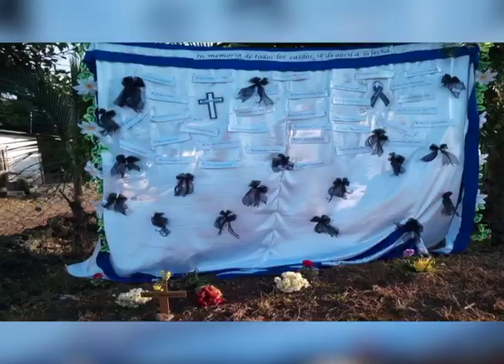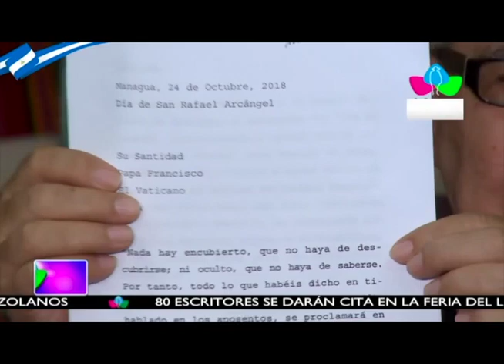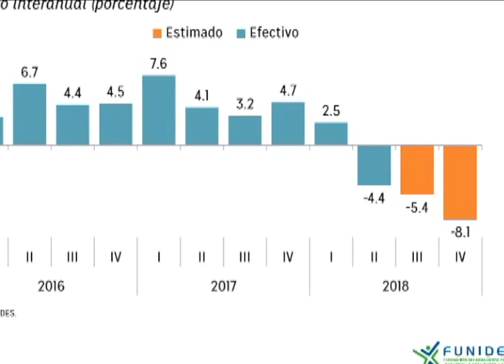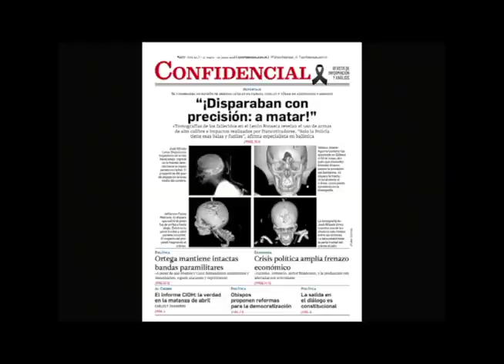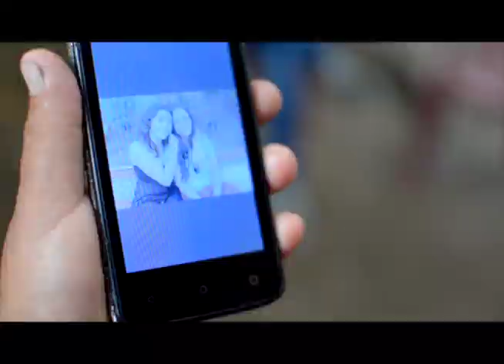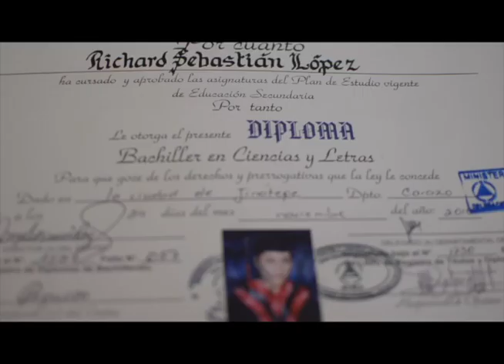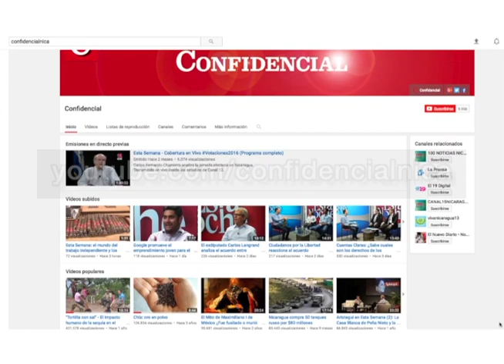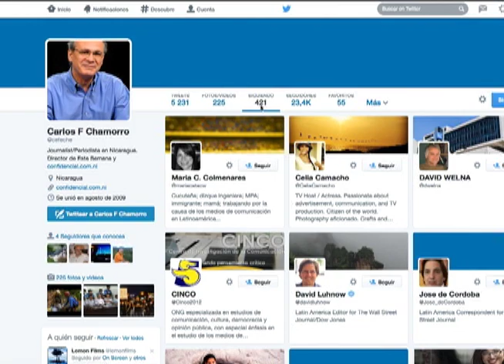Esta Semana 4 de noviembre: El testimonio de médicos exiliados y la historia de presas políticas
El Mecanismo de Seguimiento de la CIDH-OEA constata la detención arbitraria de 400 presos políticos. La historia de Yaritza Rostrán, Brenda Muñoz y Kysha López, tres de las 17 presas políticas en la cárcel La Esperanza. Médicos exiliados en Costa Rica acusan a Sonia Castro y Gustavo Porras de transformar el sistema de salud en una arma de represión. Y las noticias satíricas en la Última Mirada News.